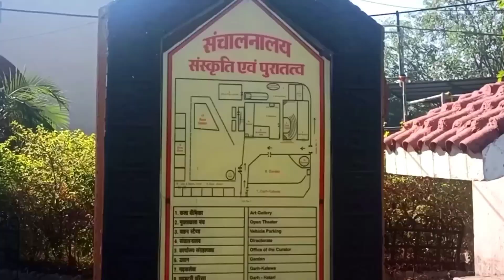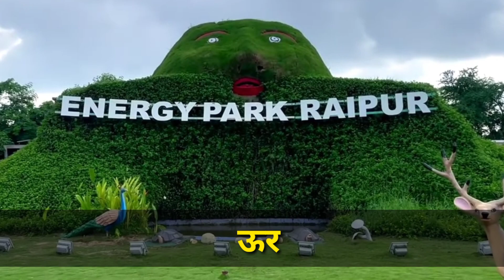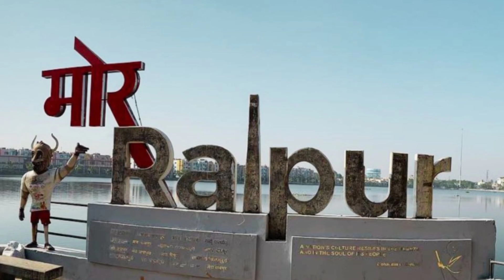raipur tourist places || picnic spot ||places to visit in chhattisgarh | रायपुर के शानदार जगह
इस वीडियो में हम रायपुर शहर की 10 सबसे अच्छी पर्यटन स्थल के बारे में बताने वाला हूं। जिसे देखने के बाद आपका भी दिल खुशी से झूम उठेगा। और नंबर नौ को देखना मत भूलिएगा।

नंबर एक। महंत घासीदास स्मारक संग्रहालय, रायपुर।
नंबर दो. ऊर्जा पार्क, रायपुर।
नंबर तीन. विवेकानन्द सरोवर, रायपुर।
नंबर चार. नया रायपुर सेंट्रल पार्क, रायपुर।
नंबर पांच. नंदन वन चिड़ियाघर, रायपुर।
नंबर छै. दूधाधारी मठ एवं मंदिर, रायपुर।
नंबर सात. महामाया मंदिर, रायपुर।
नंबर आठ. केवल्य धाम जैन मंदिर, रायपुर।
नंबर नौ. घटारानी झरना, रायपुर।
नंबर 10। मरीन ड्राइव रायपुर।

motivational video arvind arora
amarkantak
picnic spot
manpot
satrenga korba chhattisgarh
mainpat chhattisgarh tourist places
raipur tourist places
barnawapara chhattisgarh
chhattisgarh picnic spot
places to visit in chhattisgarh
रायपुर में सबसे अच्छी जगह कौन सी है?
रायपुर की फेमस चीज क्या है?
छत्तीसगढ़ का सबसे सुंदर जगह कौन सा है?
रायपुर में सबसे बड़ा मंदिर कौन सा है?
200 किमी के भीतर रायपुर के पास पर्यटन स्थल
रायपुर पिकनिक स्पॉट
भिलाई में घूमने की जगह
रायपुर कितने किलोमीटर है
दुर्ग के पास पर्यटन स्थल
रायपुर का पुराना नाम क्या है
बिलासपुर में घूमने की जगह
रायपुर फोटो
गरियाबंद पर्यटन स्थल
रायपुर क्यों प्रसिद्ध है
रायपुर कहां है
छत्तीसगढ़ में घूमने की जगह
This video in don't forget
1. like 2. share